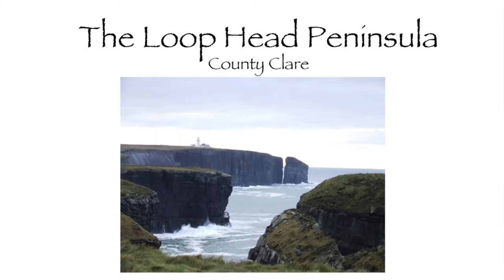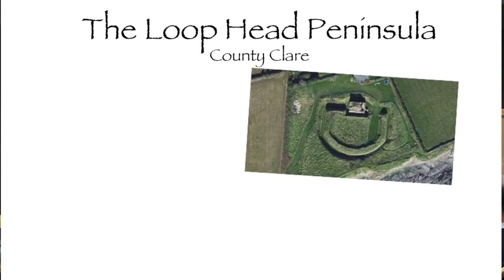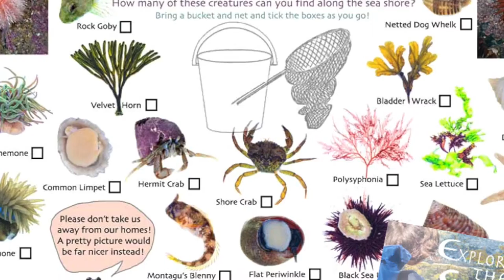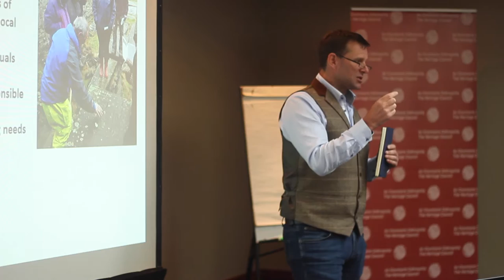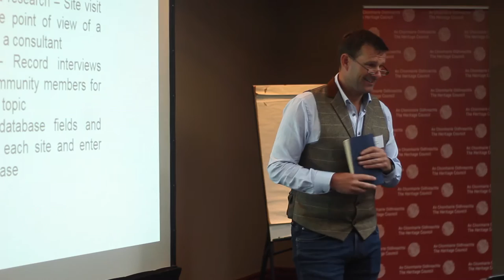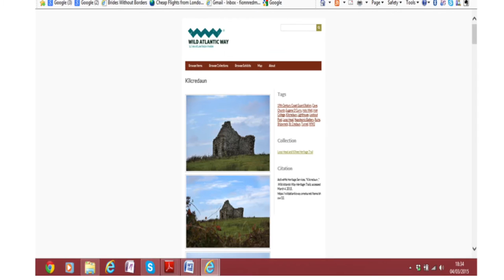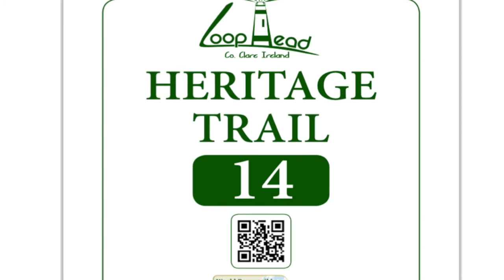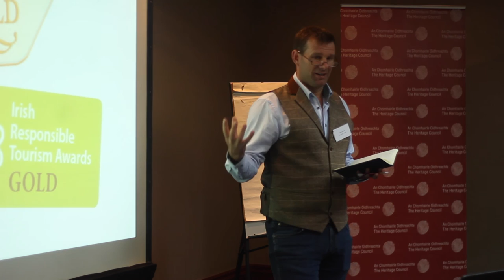Heritage Week Training day: Cillian Murphy - Loop Head Tourism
for more information. Ireland's National Heritage Week 2016 runs from 20-28 August.